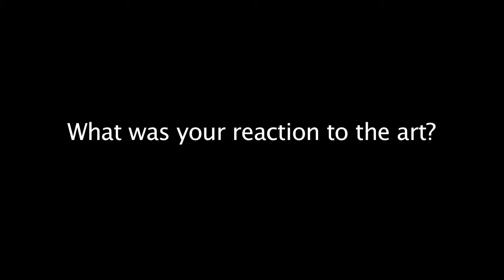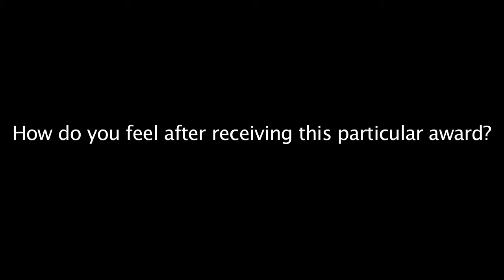Else Gallery Art Show 2011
Sac State chair of the art department announces winners of the 2011 art show